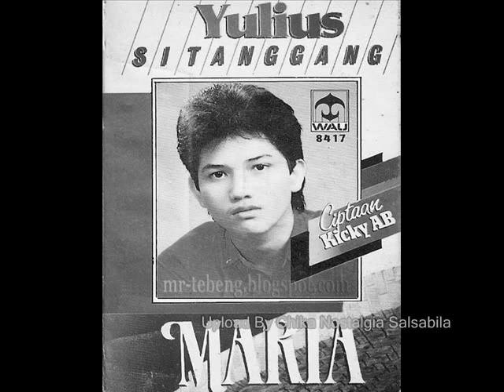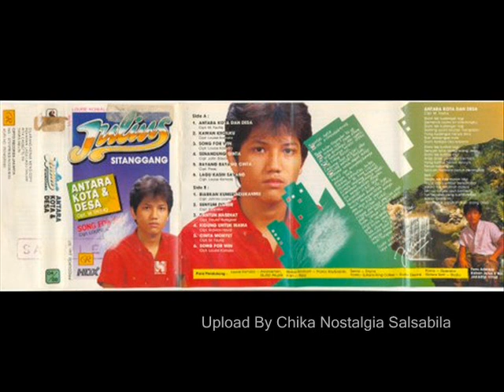Julius Sitanggang Musibah